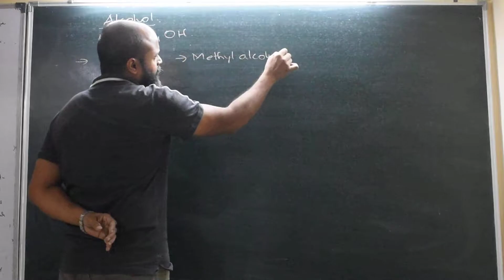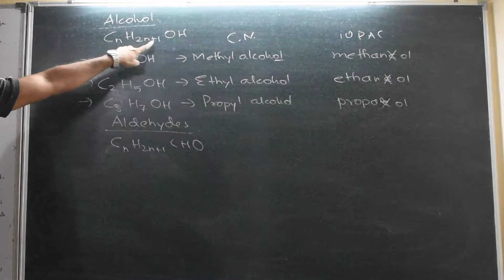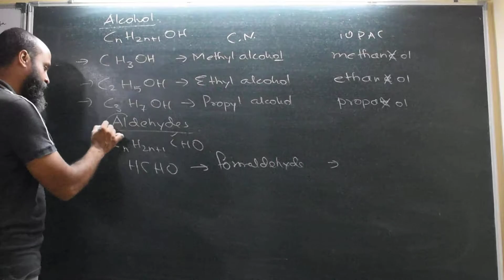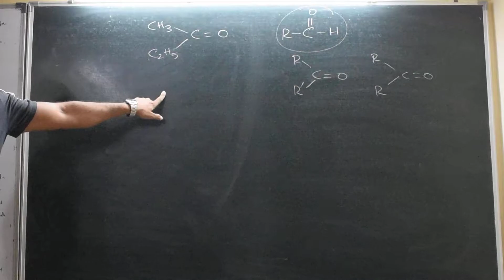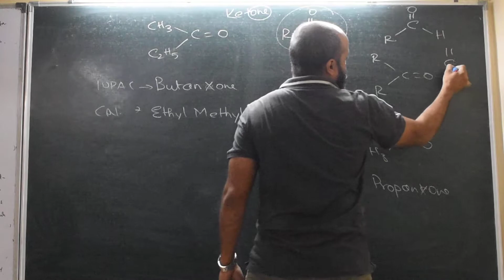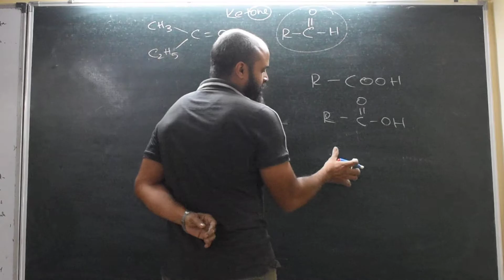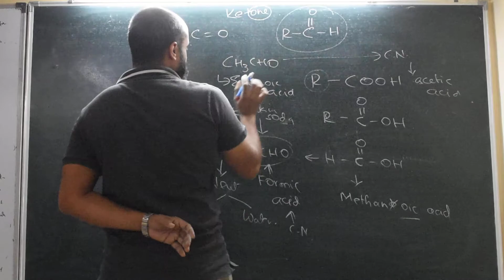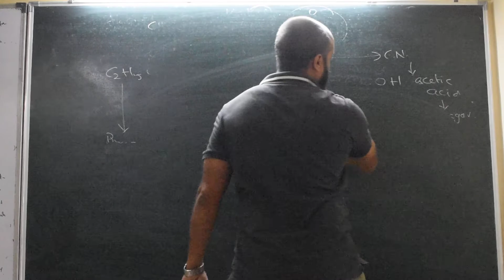Class X Science - Carbon and its compounds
Ignited Minds Tutorials- Class X Science Boards revision - IIT FOUNDATION Course